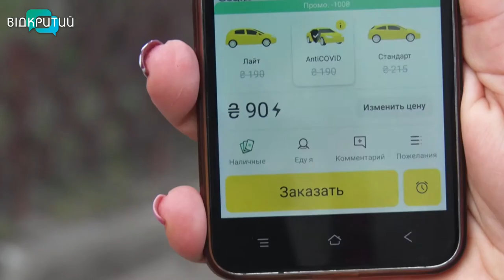Безкоштовні поїздки у таксі для лікарів на Дніпропетровщині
На Дніпропетровщині медиків, які лікують хворих на COVID-19, безкоштовно доправляють до роботи. Сертифікати на безоплатні поїздки надала українська компанія онлайн-виклику авто